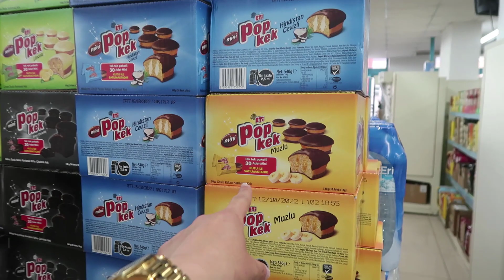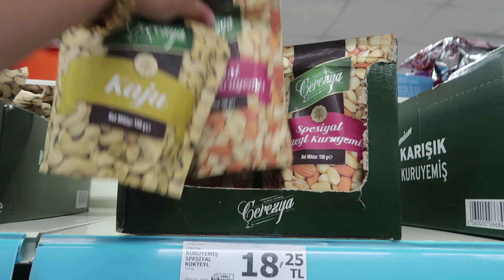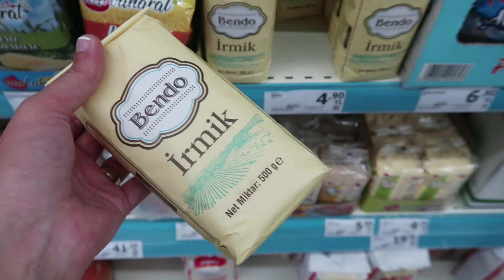YILLAR SONRA EFSANE DEĞİŞİM😱BAMBAŞKA BİRİ OLDUM🙈7 SAATLİK KUAFÖR GÜNÜM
Herkese merhabalar!

BANA ULAŞIN

DİĞER VİDEOLARIM🎥

CAMTASİA